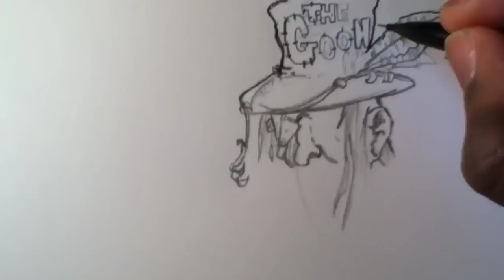Drawing The Goon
I draw today a wonderful comic book cover call The Goon. Draw, drawn, drawing with megajohnah2.

Writer: Eric Powell
Artist: Eric Powell, Mark Buckingham
Colorist: Eric Powell
Cover Artist: Eric Powell

The Story: What's an enterprising, demonic witch doctor and former mob boss of the undead to do when he finds himself down on his luck? Witchcraft for hire, of course. The Zombie Priest, now going under the alias of Mr. Corpus, proves there's no keeping a good fiend down and he's still more than willing to make trouble for the Goon!